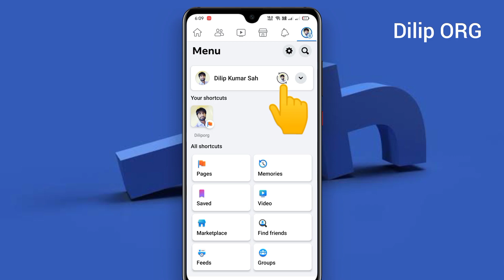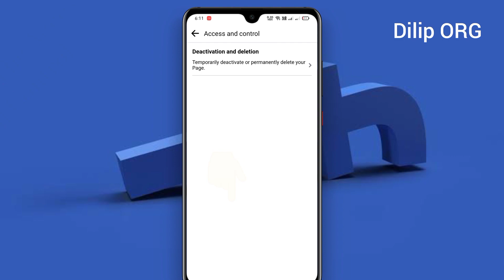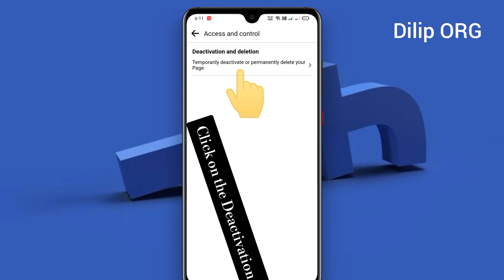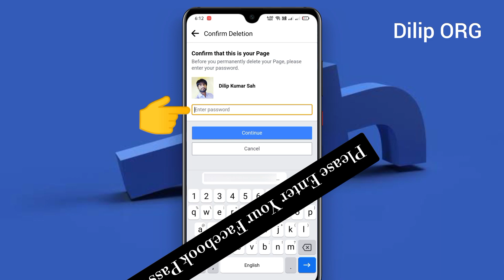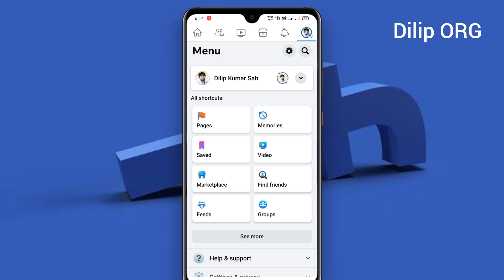Facebook Page Kaise Delete Kare | How To Delete Facebook Page Permanently 2023 | Delete FB page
Video Related Quires

how to delete facebook account if you forgot password
apne facebook page ko delete kaise kare